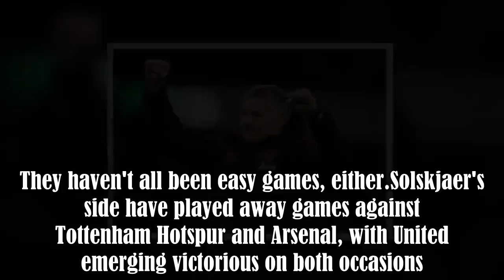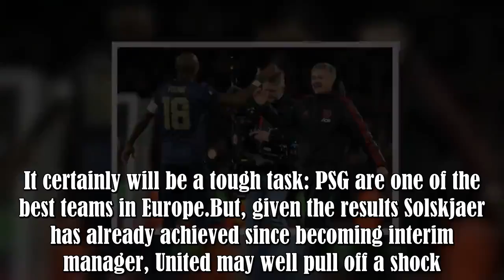Man United players think Solskjaer will be given permanent role if they beat PSG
Ole Gunnar Solskjaer can do no wrong at Manchester United.Eyebrows were raised when it was announced in December that Solskjaer would take over as manager from Jose Mourinho.However, he has well and truly proved his doubters wrong.United have played nine games with Solskjaer at the helm; in which the club have won eight of them.They haven't all been easy games, either.Solskjaer's side have played away games against Tottenham Hotspur and Arsenal, with United emerging victorious on both occasions. :.